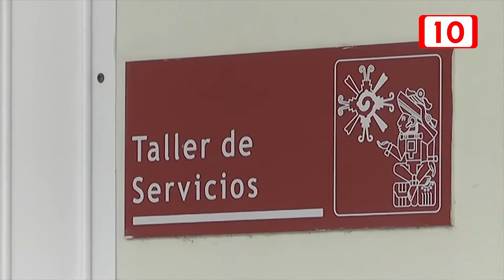DESCUENTOS Y EXTENCIÓN DE PAGOS